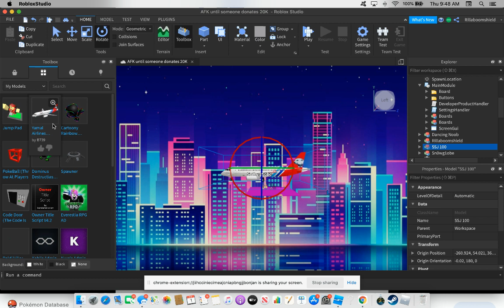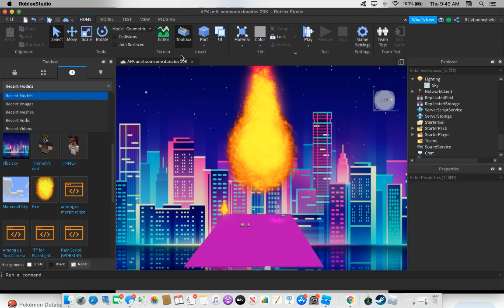the most boring yt vid everrrrrr